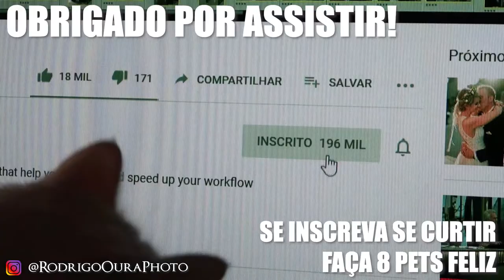Como usar flash de marca diferente com seu godox (Sony Canon Nikon Fuji) Economia na fotografia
Salve galera! Neste Ep. faço tutorial de como usar flashs de marcas diferentes (Nikon Sony Canon Fuji) com seu sistema godox de iluminação. Espero q essa informação possa te ajudar a economizar com equipamentos novos e utilizar flash antigo de marca diferente em conjunto com seu flash novo godox. Todos nós sabemos q mudar de marca custa caro, o que muitos não sabem é que podemos aproveitar mto equipamento antigo com o novo sistema.

Equipamentos:
Câmera principal
Lente 85mm f1.8
Lente 45mm f1.8
Lente 55mm f2.0 vintage
Lente 37mm f2.8 vintage
Lente 24-70mm
Lente 16-35mm
Lente do kit 28-70mm
Câmera Portátil Point & Shoot
Flash portátil godox
Flash nikon
Radio Flash godox
Hd 4tb
Alça Peak design
Carrinho p carregar equipamentos
Led Bastão
Mic Shotgun mini

Livros e filmes:
Peaceful Warrior Guerreio da Paz

Vaporizadores usados no vídeo:
Smoke Stick X8